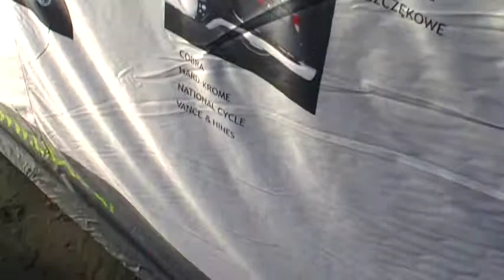LIDOR - YAMAHA XV1700 WARRIOR SUPER WYDECHY